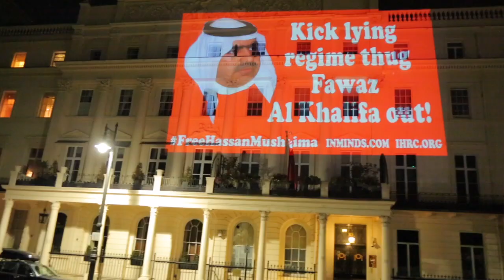شاهد: اعتصام الناشط علي مشيمع.. ونشطاء يطبعون صورا ليزرية للأستاذ على مبنى السفارة الخليفية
لندن – البحرين اليوم

توالت الوفود والشخصيات مساء السبت 4 أغسطس 2018م على موقع اعتصام الناشط علي مشيمع أمام السفارة الخليفية في لندن، للتعبير عن التضامن معه مع قرب إنهائه اليوم الرابع من الإضراب الذي بدأه الأربعاء الماضي احتجاجا على ما يتعرض له والده الرمز القيادي الأستاذ حسن مشيمع من استهداف لحياته داخل السجن بمنعه عن العلاج والدواء.

وعبر نشطاء عن تضامنهم مع قضية علي مشيمع وطبعوا مساء أمس صورا ليزرية للأستاذ حسن مشيمع على مبنى السفارة الخليفية التي بدت خلال أيام الاعتصام شبه مغلقة. كما عُرضت صور لاعتصام الناشط مشيمع وهو يحتضن ابنته الرضيعة، إضافة إلى عبارات دعت بريطانيا لوقف دعمها للنظام الخليفي في البحرين.

وقد أثارت الصور الليزرية استفزاز السفارة الخليفية التي استدعت الشرطة البريطانية، حيث أوقفت عددا من النشطاء وحققت معهم بهذا الخصوص، في حين كان مشيمع طيلة الوقت مستقرا في موقع اعتصامه وإضرابه، حيث أكد عزمه على المضي في إضرابه لحين الاطمئنان على حياة والده وحصوله على الرعاية المناسبة.

وكان لافتا أن المتضامنين عقدوا تجمعا قرب السفارة واعتصام مشيمع، وأُلقيت كلمات تضامنية مع الأستاذ مشيمع وتأييد خطوة نجله في الإضراب “لفضح التواطوء البريطاني الخليفي” في تنفيذ سياسة “القتل البطيء” داخل السجون الخليفية.